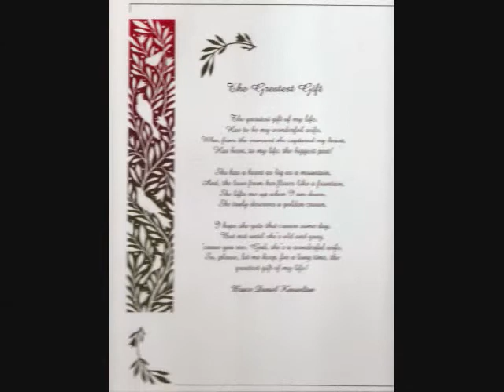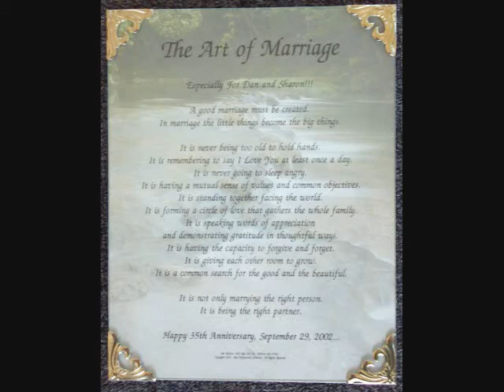Our 45th Anniversary 0001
Our 45th Anniversary in the Blackwater Falls area of West Virginia, where we spent our honeymoon.